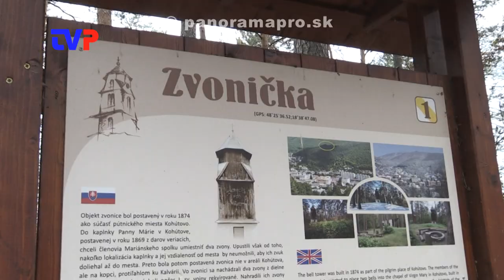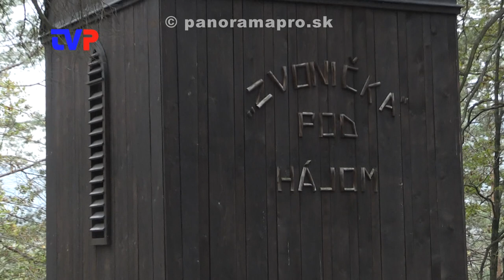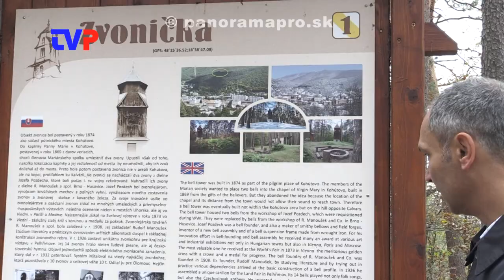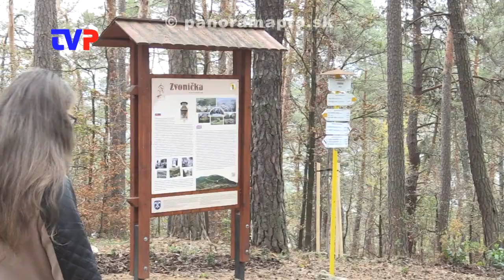Nová Baňa buduje nový lesopark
Predseda BBSK Ján Lunter zasadil lipu v novovybudovanom lesoparku na Zvoničke v Novej Bani.